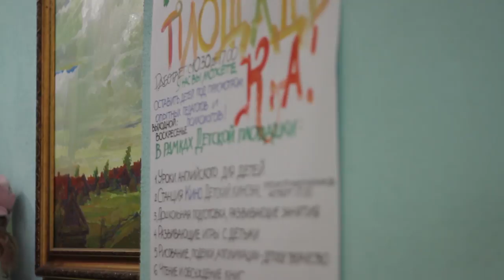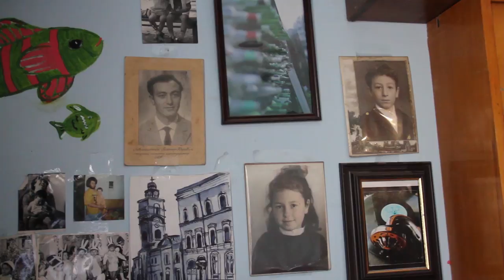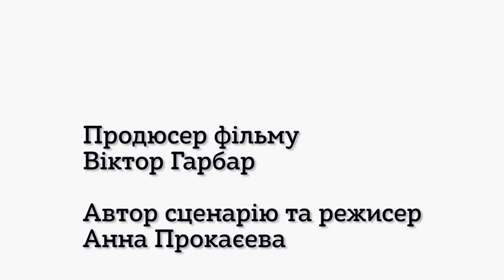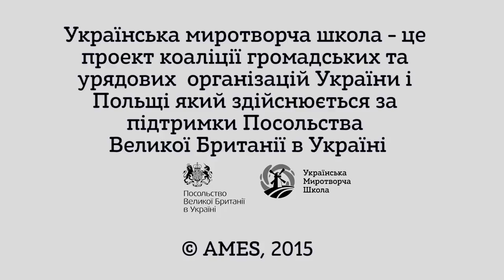Жінки миротвориці. Євгенія Левінштейн. Харків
Українська миротворча школа представляє перший фільм з  документального циклу «Жінки миротвориці». Знайомтеся з Євгенією Левінштейн з Харкова,  яка з початку війни в Україні допомагає переселенцям.